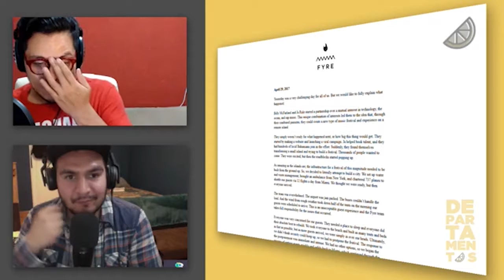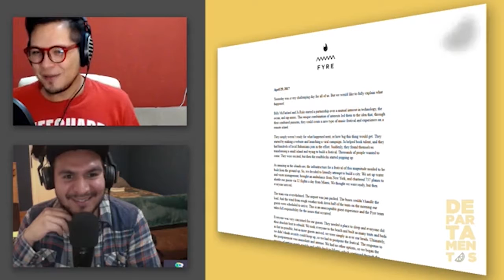DEPARTAMENTOS: 008 GUARDIANS OF THE GALAXY VOL. 2, HELLOW FEST 2017, 20 AÑOS DEL "OK COMPUTER"Y MÁS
Ayer fue lunes de DEPARTAMENTOS por GASTRICO.TV. Fuimos a ver Guardians of The Galaxy Vol. 2, además llega 'Dear White People' a Netflix y el 20 aniversario del 'OK Computer' de Radiohead y más. Todo esto con @alfarodelaluz y @rogalanr